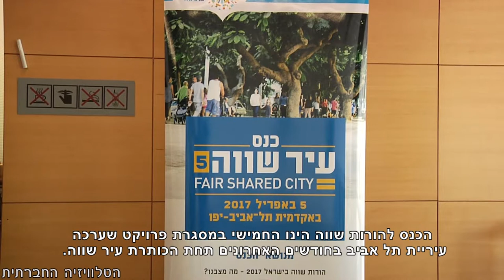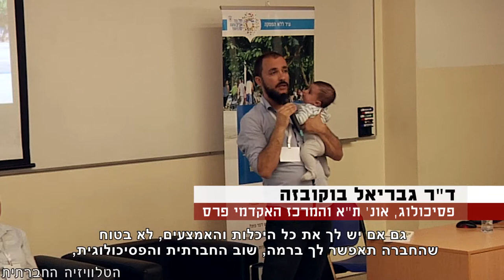איך ניתן לייצר הורות שוויונית?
הכנס להורות שווה, אשר התקיים בתאריך ה-4.5 במכללה האקדמית ת"א-יפו, נפתח בתערוכה של הצלם השוודי יוהאן באומן המציגה תצורה של הורות שיוויונית באמצעות צילומים של גברים בחופשת לידה. בכנס התקיימו הרצאות, פאנלים ודיונים שעסקו בשאלות מהי הורות שיוויונית, מהם החסמים החברתיים, גבריים ונשיים להורות זו ומה נדרש על מנת לשנות את המצב הקיים.